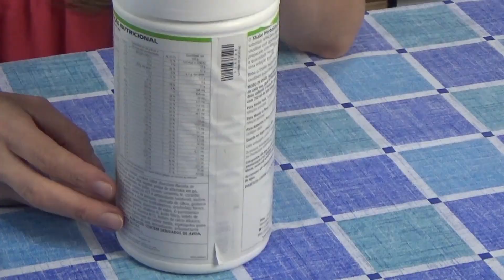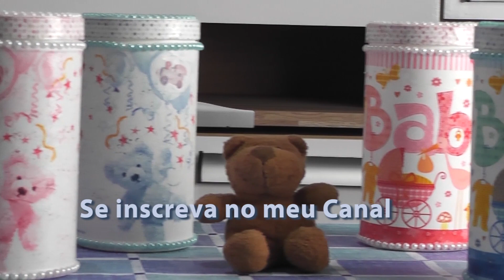Decoupage com guardanapo em pote de plástico - Kit Higiêne Bebê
Obrigada  por acompanharem meus trabalhos,no vídeo de hoje mostrarei que a técnica de decoupage também funciona em plásticos, e que com tantas opções de guardanapos podemos fazer muitos trabalhos lindos,com uma infinidade de temas,inclusive o natal que já está chegando,vamos fazer arte?